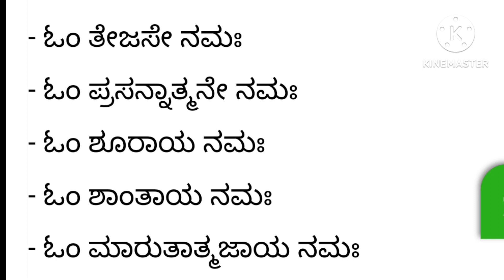ಹ್ಯಾಪಿ ಹನುಮ ಜಯಂತಿಯ ಶುಭಾಶಯಗಳು / 6-4-2023 ಪೂಜಾ ಟೈಮ್/ಮಂತ್ರಗಳು